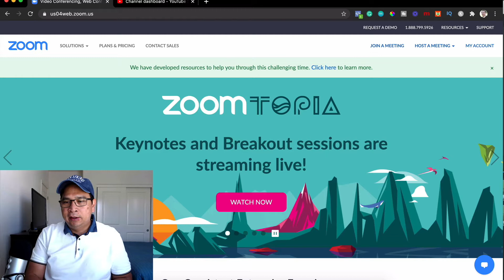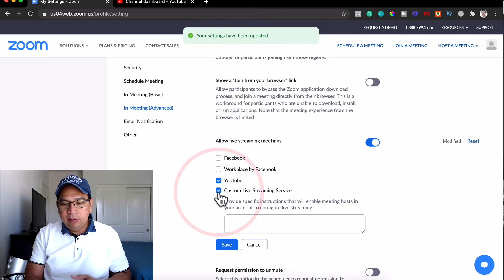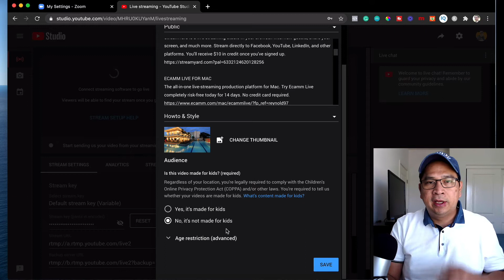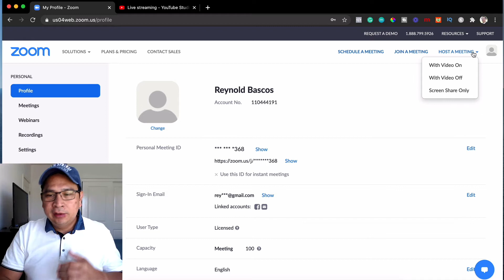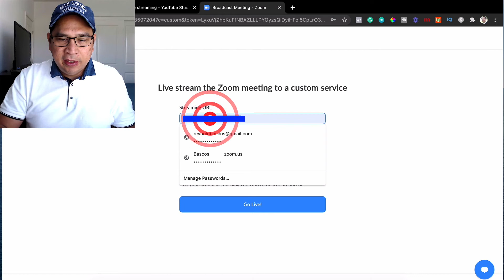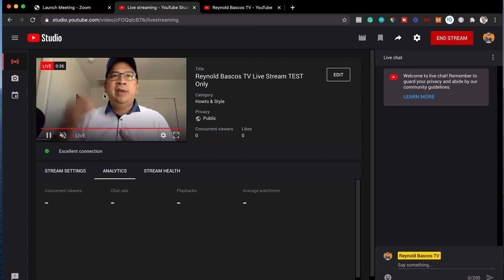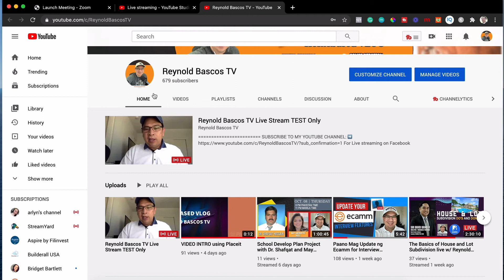Paano Mag Livestream sa Youtube Using Zoom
Paano mag livestream using Zoom sa Youtube 2020

Hi, my name is Reynold and this is a Filipino tutorial on how to live stream on Youtube using Zoom.

Zoom to Youtube tutorial.

For Live streaming on Facebook and Youtube:

STREAMYARD
The easiest way to create professional live streams
StreamYard is a live streaming studio in your browser. Interview guests, share your screen, and much more. Stream directly to Facebook, YouTube, LinkedIn, and other platforms. You'll receive $10 in credit once you've signed up.

The all-in-one live-streaming production platform for Mac. Try Ecamm Live completely risk-free today for 14 days. No credit card required.

RESTREAM
The best service for multi-streaming, with a crazy amount of platforms! Check it out!

Increase Your Income Webinar Freedom Business

🔥🔥This is the trending business online for OFW 🔥🔥

Online Tools

BUILDERALL
See Why Thousands of Entrepreneurs, Digital Marketers, and Business Owners In Over 100 Countries Are Making the Switch for the most complete and innovative digital marketing and business builder on the planet.

VIDNAMI
Create Stunning Videos Fast
The first intelligent video creator that does all the hard work for you.